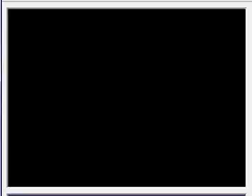Megaman ZX WalkThrough 7 Part 2